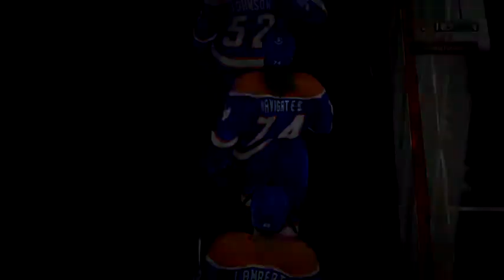NHL 17 - EASHL Road to Division 1 - Amateur Cup Finals vs Touchy Feelys